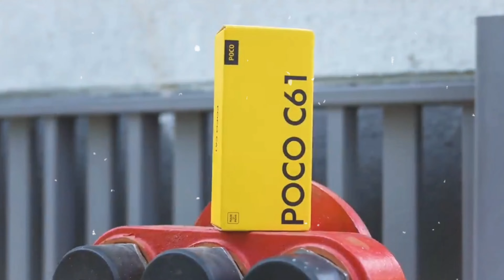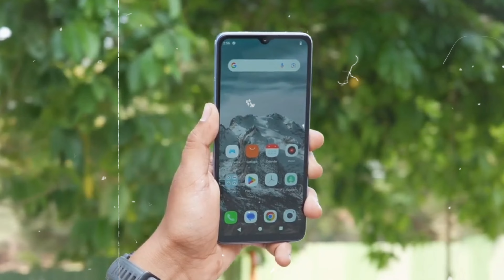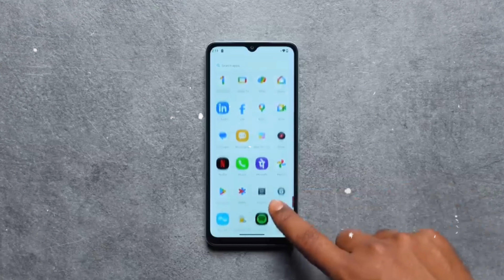2024 POCO C61 - The $100 KILLER Phone!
friends aaj mai aap sabhi ko Poco C61 5Gke bare me batane wala hu

गरीबो का मसीहा POCO C61 🤩 Killer Phone Only ₹6,999 Don't Miss...?

poco c61 mobile
poco c61 bgmi test
poco c61 camera test
poco có1 review tamil
poco c61 vs moto g04
poco c61 gaming test
poco c61 5g hai ya nahi
poco c61 bgmi
poco c65
poco c55
poco c61
poco c51
poco c55 review
poco c 61 unboxing
poco c55 unboxing
poco c51 locked with airtel prepaid
poco x6 vs realme narzo 70 pro
poco x6 neo
poco m6 pro charging test
poco x6
poco c61
poco f5
poco c61 vs infinix smart 8
poco c61 vs redmi a3
poco c61 vs poco m6 pro 5g
poco c61 vs poco c65